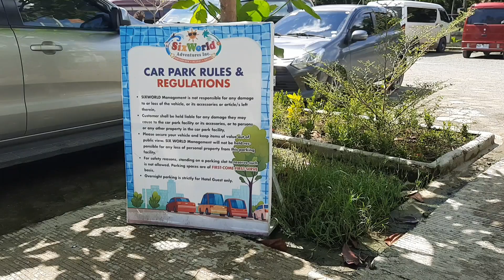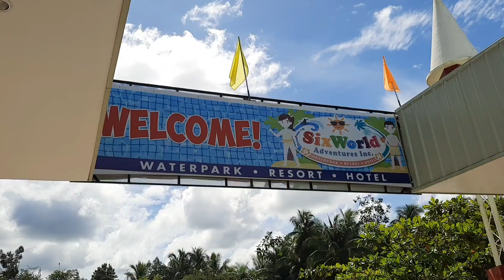Six World Adventure park ! Wave pool Waterpark | Mhaii Vlogs (click 1080 for HD)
🏖 SIXWORLD ADVENTURES, INC 🏖
Brgy. New Cortez, New Corella, Davao del Norte

👙Entrance Rates👙
Wednesday - Friday - 355.00/head
Saturday, Sunday, & All Legal Holidays - 455.00/head

👙Inclusions👙
🌏Entrance Fee
🌏All Pools
🌏All Slides
🌏All Rides
🌏Cottage

👙Opening Time👙
9:00AM - 5:00PM

🏖 WAVE TIME: 🏖
🌊 10:30AM / 🌊 1:30PM / 🌊 3:30PM

👙PROMOS👙
🌏Weekdays - 5+1
🌏Weekends and Legal Holidays - 10+1
🌏Free Entrance for Birthday Celebrant

sixworld adventures
pool adventures